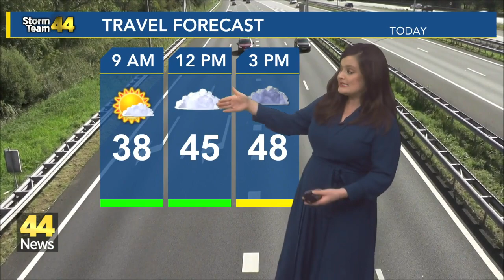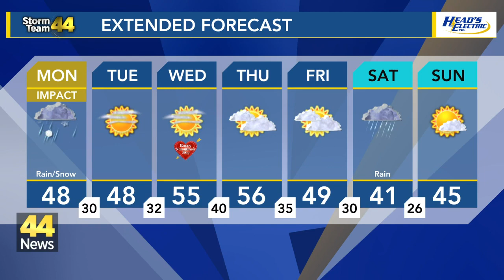Tracking rainfall and possible snowfall